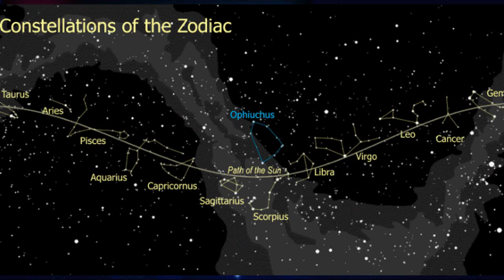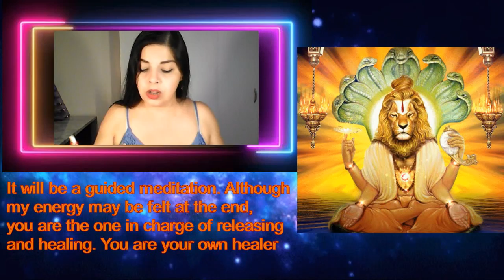Leo🦁Constellation Explained - Inner Alchemy Wisdom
The Lion's Gate Portal opens every year on 8. August when the sun in Leo, the star Sirius, Orion's Belt, and the Earth all line up, creating a powerful portal of energy, which is potent for manifesting your wildest dreams. In the ancient calendars, these aligned constellations marked the 1st day of the year.
This video explains the Leo constellation to prepare you for the guided healing meditation soon following this video. You want to clear dense energy to make room for the incoming light codes from The Lion's Gate Portal.

. Also, check out my Sirius Star Healing Meditational Video which lightly and generally goes through all the constellations within you to help heal many issues to prepare your energetic body for the DNA upgrade light codes coming from  The Lions Gate Portal

💻💻Watch out for these healing meditational videos